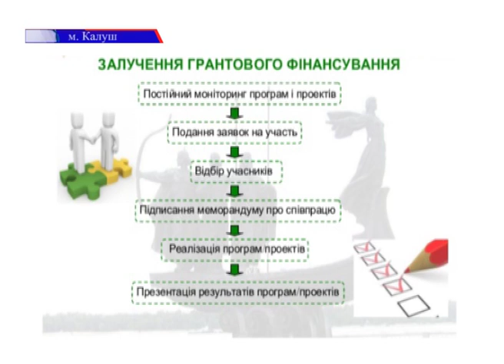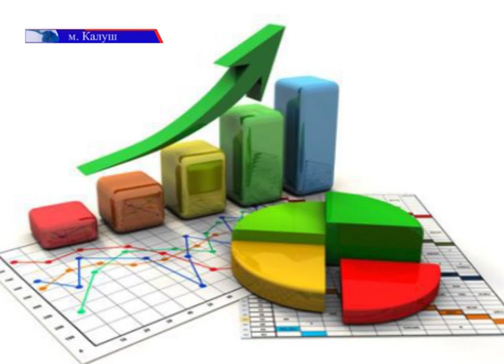У Калуші створюють «Інститут розвитку міста Калуша»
У Калуші створюють «Інститут розвитку міста Калуша». Відповідне рішення прийняли депутати міської ради. Комунальна установа займатиметься підготовкою та реалізацією грантових та кредитних програм. Детальніше – у сюжеті наших журналістів.